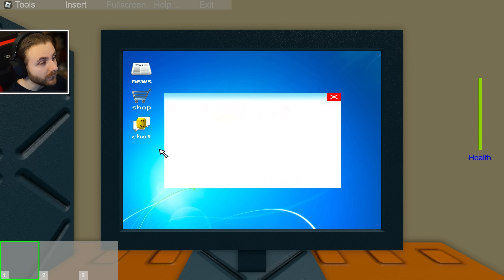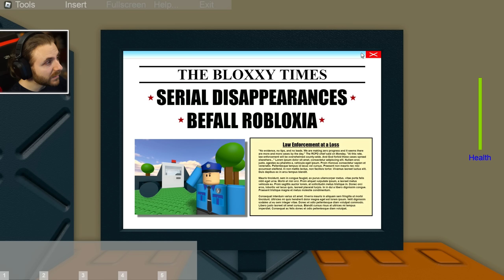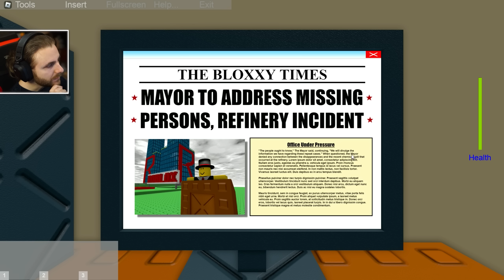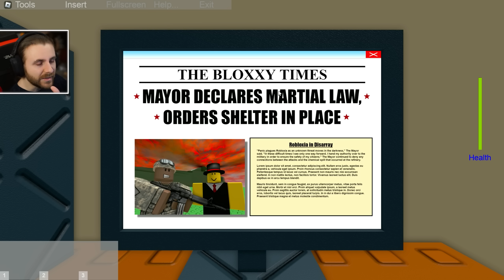Calculatorul din Roblox la 3 DIMINEATA!